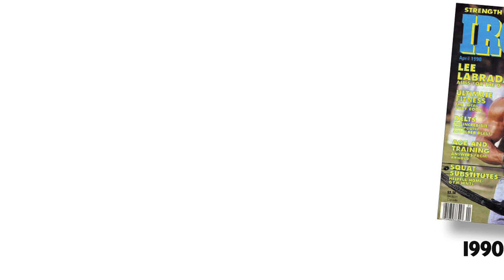Lee Labrada Cover Iron Man Magazine March 2012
Download Iron Man Magazine for iPhone and iPad